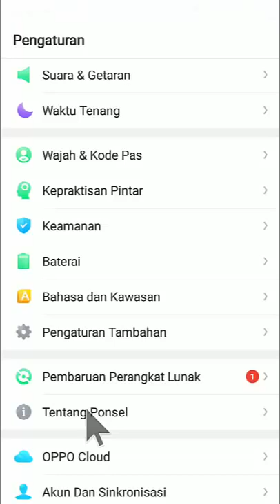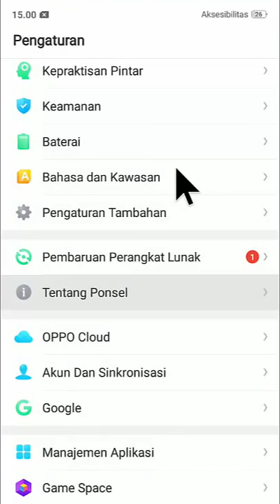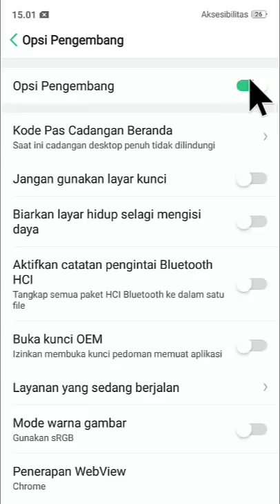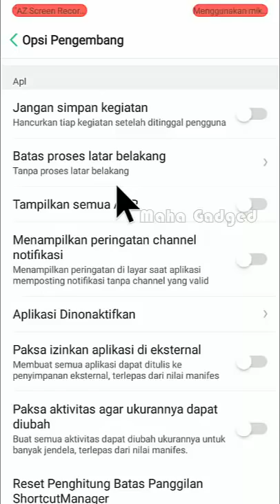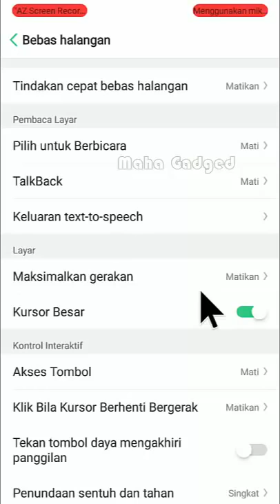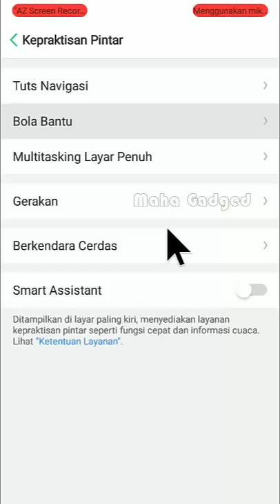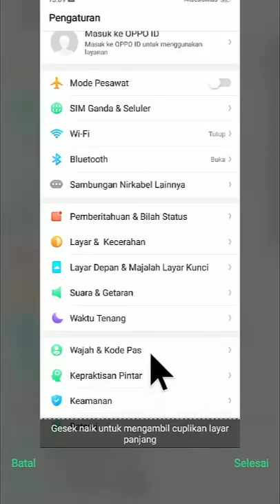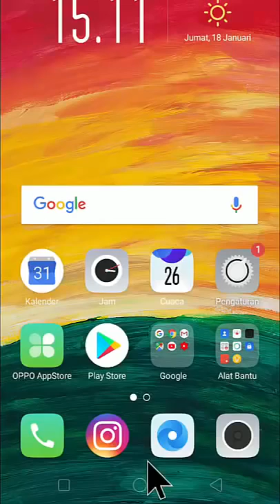7 Menu Rahasia Oppo Jarang Diketahui Orang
Setidaknya terdapat 7 menu rahasia android Oppo yang jarang diketahui orang, dimana telah MAHA GADGED rangkum sehingga pengguna dapat mennyetel perangkat mereka sesuai dengan kebutuhan masing-masing. Apabila sobat mengetahui menu rahasia Oppo selain yang saya sebutkan pada video, mohon untuk memberikan komentar ya di bawah. Mari kita saling memberi ilmu.

Semoga menu rahasia Oppo jarang diketahui orang di atas bisa menghibur kalian semua. Salam anget dari MAHA GADGED.